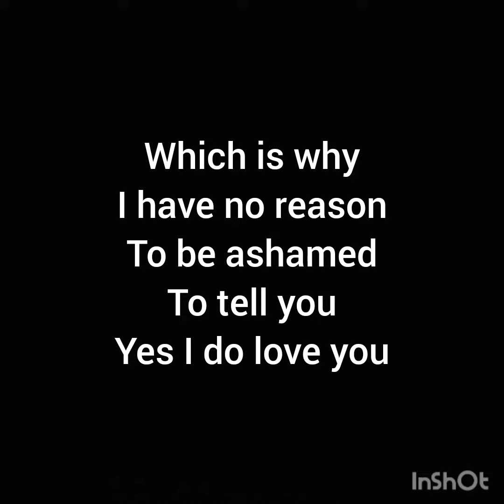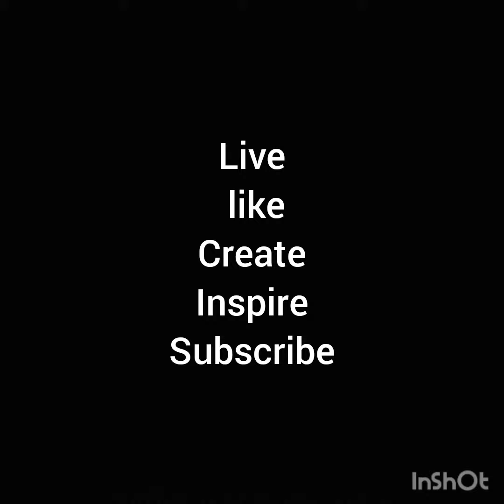yes as to why who knew not too